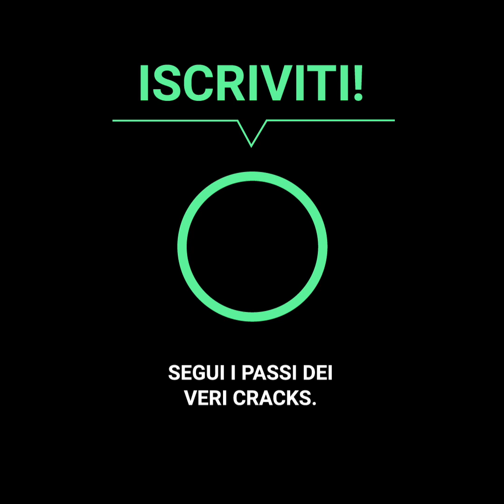Drinkwater fratturò il suo avversario solo con la rabbia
“Oh che cosa ha fatto Drinkwater! Ha lesionato u n ragazzo di 16 anni… questo gli potrebbe costare caro!”😱❌🔵⚽️

Danny Drinkwater è stato messo a giocare con gli under-21 del Chelsea e il suo umore non è dei migliori.

In un incontro contro il Tottenham ha reagito molto male ed è finito per fratturare un ragazzo. 🪓❌😱

Che cosa succederà con lui? Dall’essere campione con il Leicester🏆 al fatto che la sua carriera andasse in piccata🏴󠁧󠁢󠁥󠁮󠁧󠁿